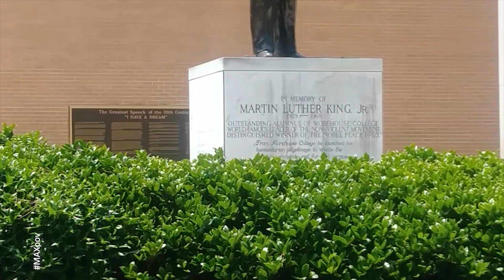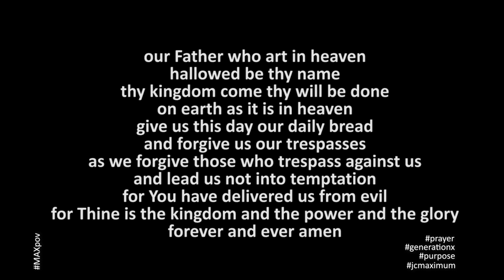[sales12 20] genx